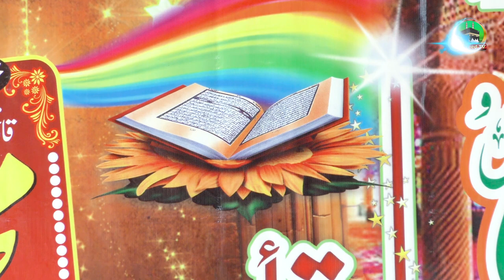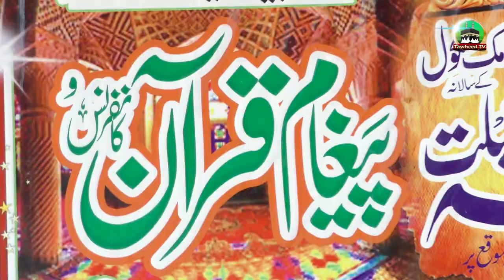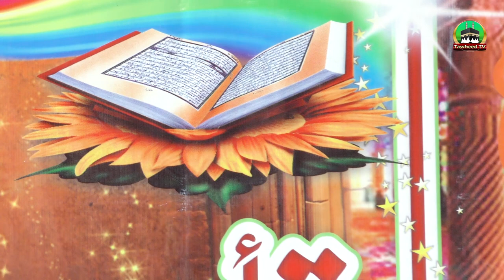Paigham-E-Quran Conference | Dr Ashraf Asif Jalali | Full Byan